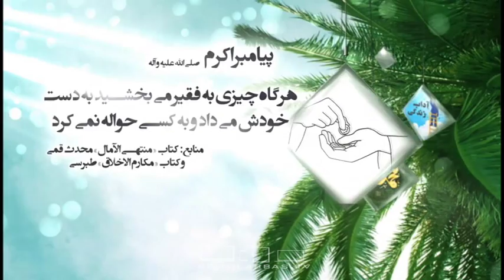رهنمودهای پیامبر خدا صلی الله علیه و آله-خصلت های نبی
پیامبر خدا صلی الله علیه و آله هرگاه چیزی به فقیر می بخشید به دست خودش میداد و به کسی حواله نمیکرد
فرهنگ محمدی